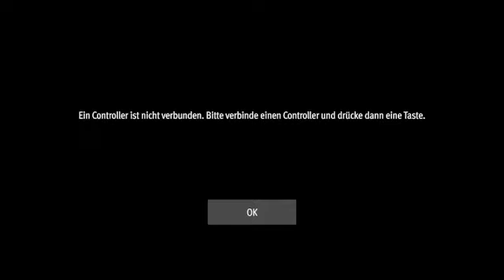Let´s Play Like a Dragon Gaiden:The Man Who Erased His Name #14 -Ryuji Goda